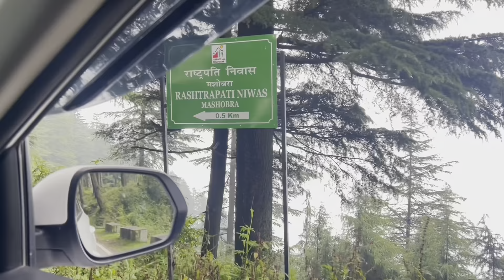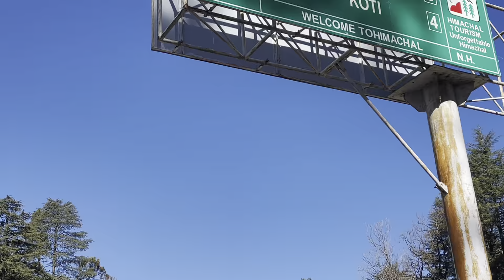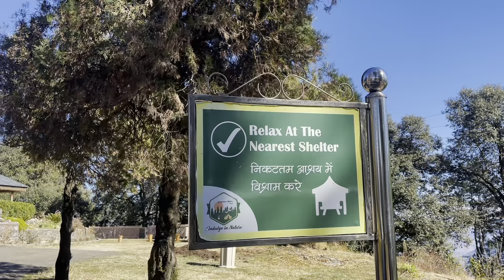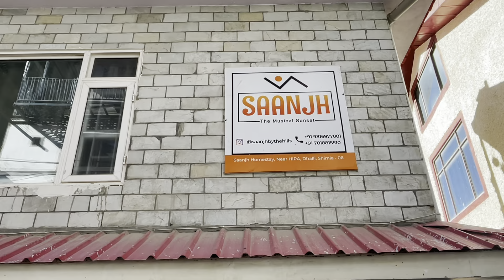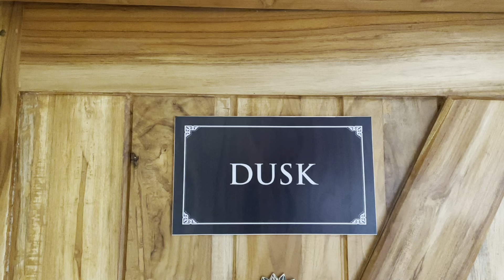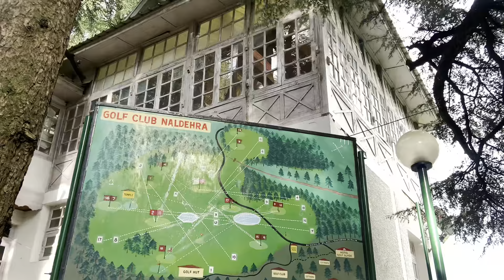Mashobra - Hidden and Most Beautiful Tourist place in Shimla, Himachal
Mashobra is one of the most beautiful and hidden places in Shimla, so he is a virtual tour and how you can plan a trip to Mashobra.